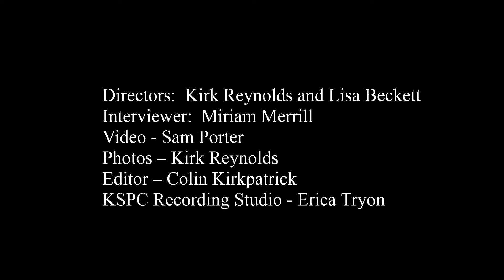Sue Gozansky Interview - 50th Anniversary Title IX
Sagehen Athletics is celebrating the 50th Anniversary of Title IX in intercollegiate athletics that commemorates the anniversary of the landmark federal law signed in 1972 that prohibits gender discrimination in educational programs and activities receiving federal financial assistance. This interview is with Sue Gozansky, former assistant volleyball coach!